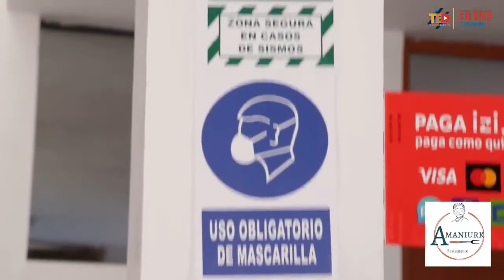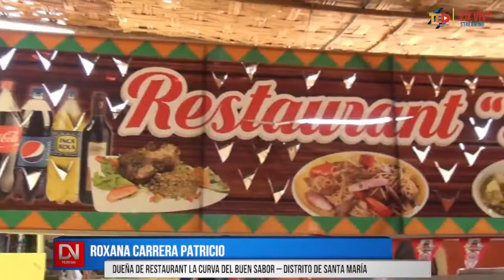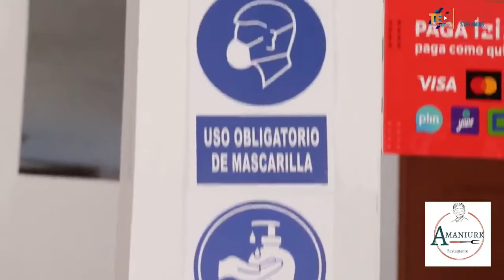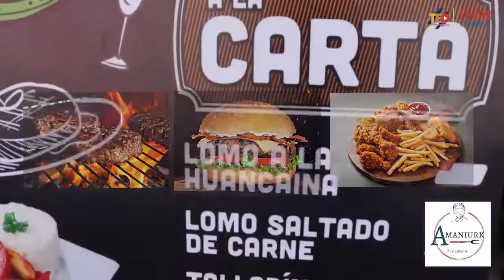DN NOTICIAS EDICIÓN VIERNES 5 DE AGOSTO - REGIÓN LIMA - HUACHO - HUAURA